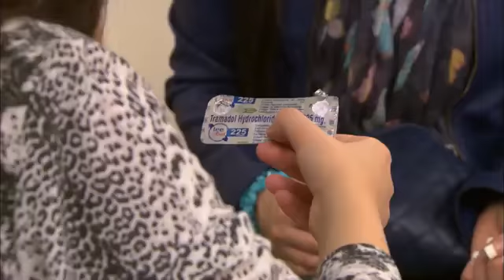حصريا فيلم الاثارة والتشويق " الكيف " بطولة مصطفي شعبان وعبير صبري 💥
فيلم "الكيف" هو فيلم مصري من فئة الإثارة والتشويق، صدر في عام 2015، ويجمع بين الممثلين مصطفى شعبان وعبير صبري. تدور أحداث الفيلم حول عالم المخدرات والجرائم، ويستعرض التحديات والصراعات التي يواجهها الأبطال في هذا العالم المظلم.

ملخص القصة:
تدور أحداث الفيلم حول شخصية "عادل" (الذي يلعبه مصطفى شعبان)، وهو شاب يعيش في حي شعبي ويعمل في مجال بيع المخدرات. يسعى عادل لتحقيق أحلامه وطموحاته في الحياة، لكنه يجد نفسه متورطًا في عالم خطير ومعقد. تتقاطع حياته مع شخصية "سلمى" (التي تجسدها عبير صبري)، وهي امرأة تعاني من تبعات هذا العالم، مما يزيد من تعقيد الأمور.

المواضيع الرئيسية:
الجرائم والمخدرات: يستعرض الفيلم تأثير المخدرات على المجتمع والأفراد، وكيف يمكن أن تؤدي إلى تدمير الحياة الشخصية.
الصراعات الداخلية: يظهر الفيلم الصراع الداخلي للشخصيات، خاصة عادل، بين الرغبة في الهروب من هذا العالم وبين التورط فيه.
العلاقات الشخصية: تتناول العلاقات بين الشخصيات وكيف تتأثر بالاختيارات السيئة والعواقب الناتجة عنها.
الأجواء والأسلوب:
يمتاز الفيلم بأجواء مشوقة مليئة بالتوتر، مع مشاهد تعكس الواقع القاسي الذي يعيشه الأبطال. يتم استخدام الموسيقى التصويرية بشكل فعال لتعزيز الأجواء الدرامية والتشويقية.

أداء الممثلين:
مصطفى شعبان: يقدم أداءً مقنعًا للشخصية المعقدة التي يجسدها، حيث يتمكن من نقل مشاعر الصراع الداخلي والضغوط التي يتعرض لها.
عبير صبري: تلعب دورًا قويًا، حيث تعكس معاناة شخصيتها وتأثير الأحداث عليها بشكل مؤثر.
الخاتمة:
فيلم "الكيف" يقدم نظرة مثيرة على عالم المخدرات والصراعات التي يواجهها الأفراد في هذا السياق. من خلال أداء قوي من النجوم والموسيقى التصويرية المشوقة، ينجح الفيلم في جذب انتباه المشاهدين ويترك أثرًا في نفوسهم حول عواقب الاختيارات السيئة.